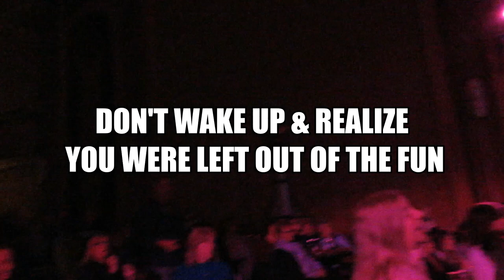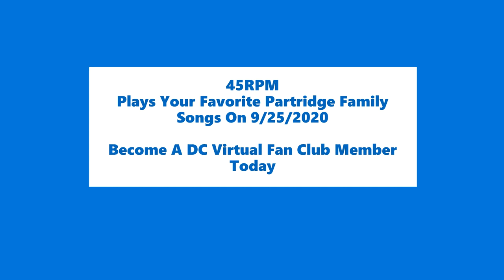The Partridge Family Virtual 50th Anniversary Celebration With Special Guest 45RPM - 9/25/2020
On 9/25/2020, The Partridge Family show will be celebrating its 50th Anniversary.  The "David Cassidy Virtual Fan Club" will be hosting a live, virtual event that day through Google Meet.  45RPM will be the special musical guest and they will perform some of The Partridge Family hits.  To join the David Cassidy Virtual Fan Club, look for us on Facebook.